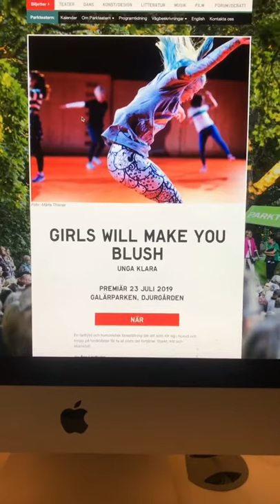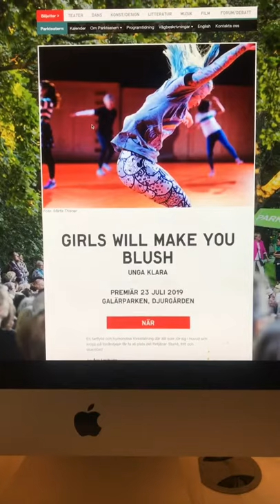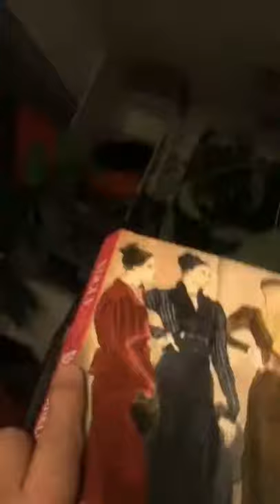MY GREEN SCREEN ROUTINE & GIRLS WILL MAKE YOU YAWN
I play with my green screen, and in the afternoon I meet Majsan to see GIRLS WILL MAKE YOU BLUSH - one that I didn't quite like.